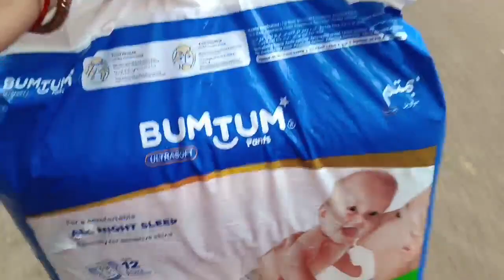चारों बच्चों को संभालते हुए वीडियो बनाना और एडिटिंग करना बहुत मुश्किल होता है twins baby activities